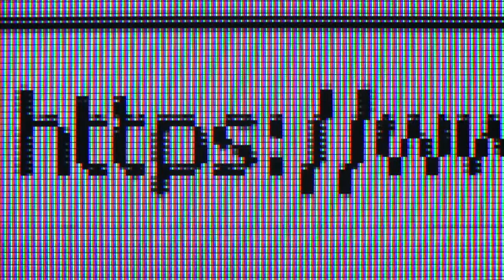Beachfront B Roll Typing Web Addresses Free to Use HD Stock Video Footage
You are free to download and use however you would like.
24/7 stream live now! Come Watch!